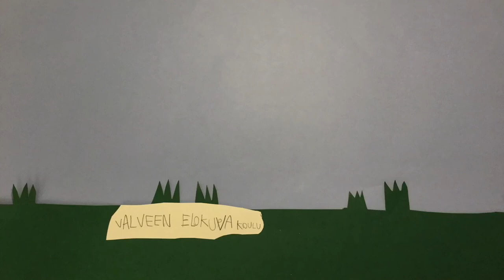National Geographic Movie - Elokuvaklubi Vilinä, Kevät 2019